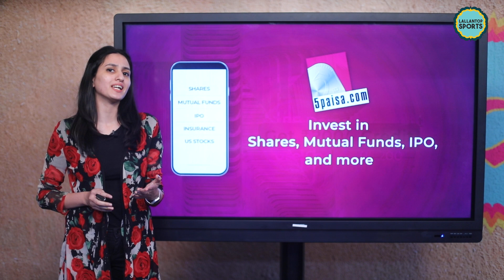Mayank Agarwal ने 2 गेंद पर 2 छक्के खाने वाले स्मिथ पर क्या कहा? GTvsPBKS | Smith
Gujarat Titans faced Punjab Kings in the 16th match of Indian Premier League 2022 at the Brabourne Stadium in Mumbai. Batting first, Punjab scored 189 runs courtesy a well-hit 64 from Liam Livingstone. Rashid Khan picked up 3 wickets for the Titans. While chasing, Shubman Gill scored a brilliant 96 to set the stage. Rahul Tewatia hit two sixes off the last two balls of the innings to ensure Gujarat’s third win in three games.